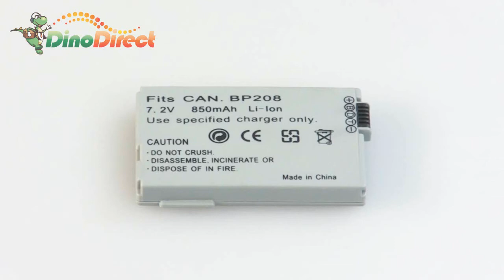Replacement 7.2V 850mAh Digital Camera Battery BP-208 for Canon DC100/DC10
Type 7.2V Lithium ion battery is 100% new high quality generic (non-OEM) rechargeable digital camcorder battery for Canon BP208. This BP208 Battery is a high capacity and rechargeable Li-Ion Battery with premium cell. 850mAh capacity effects.